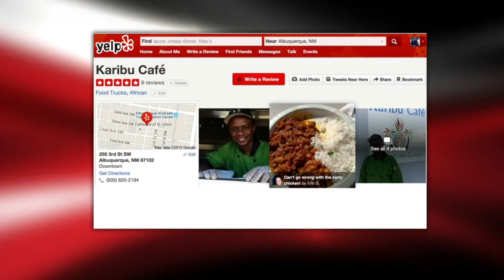Around Town: Top Food Trucks